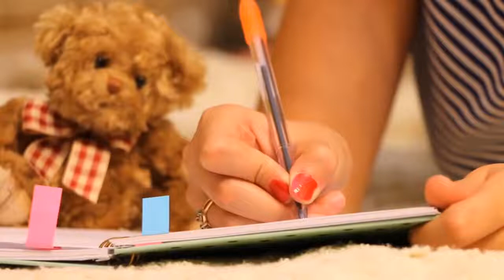Lalee Lalee | Mridula Warrier | Kalimannu | Happy Children's Day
Children's Day Special Malayalam Song